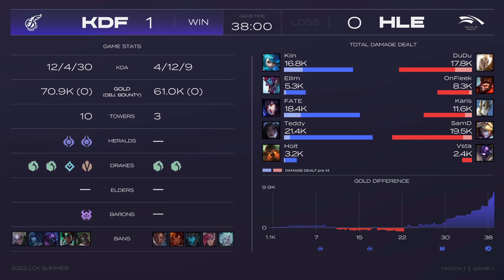혼자야? | 광동 vs. 한화생명 게임1 하이라이트 | 06.15 | 2022 LCK 서머 스플릿